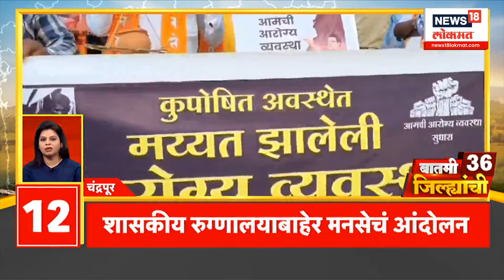बातमी ३६ जिल्ह्यांची | बेईमानी करणाऱ्यांचा काळ बदला घेतो, बावनकुळेंची ठाकरे,पवारांवर टीका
After the split in the NCP, the Election Commission has now issued notices to NCP chief Sharad Pawar and Deputy Chief Minister Ajit Pawar to appear.

 महाराष्ट्राच्या राजकारणात पुन्हा एकदा मोठी खळबळ उडण्याची शक्यता आहे. राष्ट्रवादीतील फुटीनंतर निवडणूक आयोगाने आता राष्ट्रवादीचे सर्वेसर्वा शरद पवार आणि उपमुख्यमंत्री अजित पवार यांना नोटीस बजावत हजर राहण्याचे आदेश दिले आहेत. पक्षचिन्ह आणि पक्षाच्या नावासाठी शरद पवार गट आणि अजित पवार गटात निवडणूक आयोगामध्ये लढाई सुरु आहे. अशातच दोन्ही गटाच्या नेत्यांना निवडणूक आयोगाने नोटीस बजावली आहे. दुसरीकडे शरद पवार गटाने राजधानी दिल्लीत राष्ट्रवादी काँग्रेस पक्षाच्या विस्तारित कार्यकारिणीत पक्षाची आगामी भूमिका मांडली.